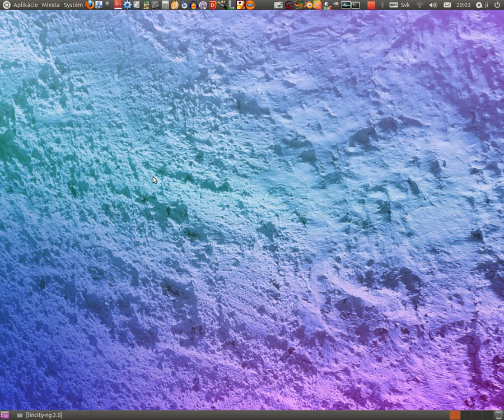ubuntu-Lincity-NG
ubuntu 11.04, strategy game Lincity-NG.